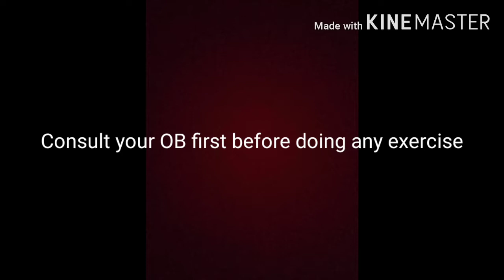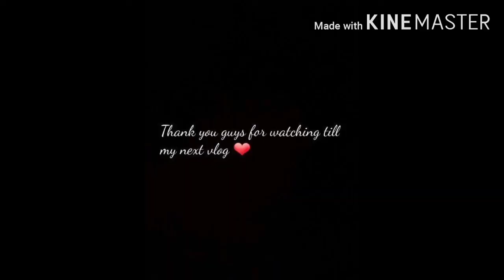Pregnancy exercise for easy delivery ( Third trimester) || Exercise and workout || 35 weeks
pregnancy exercise for easy delivery, everday exercise for 30 minutes- 45 minutes.